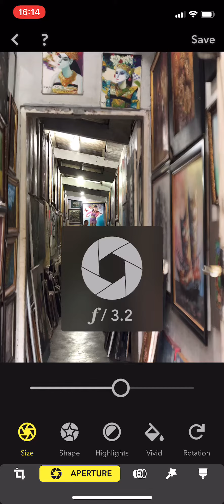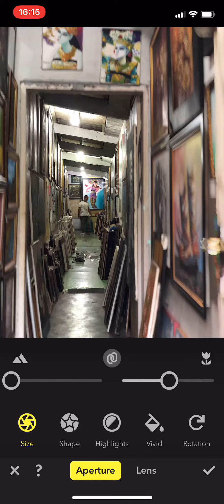Focos App: Computational Photography